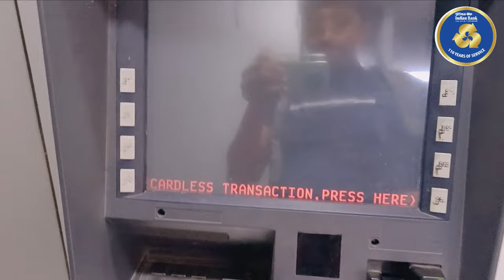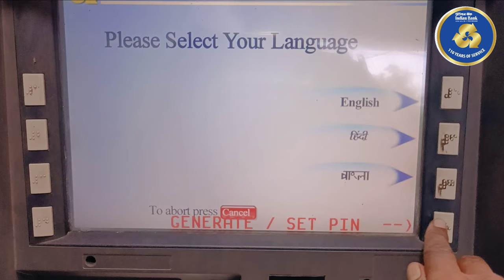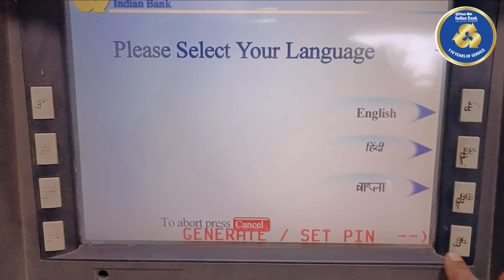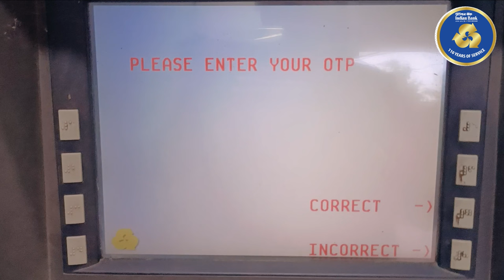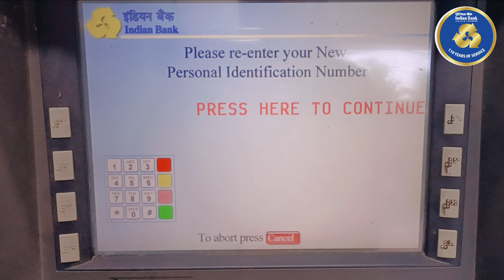indian bank ka naya atm card kaise activate kare || how to activate atm pin in indian bank 2024